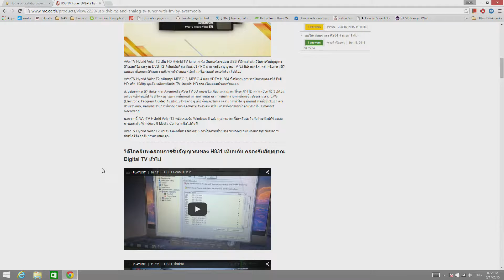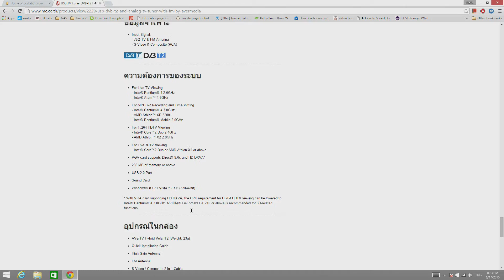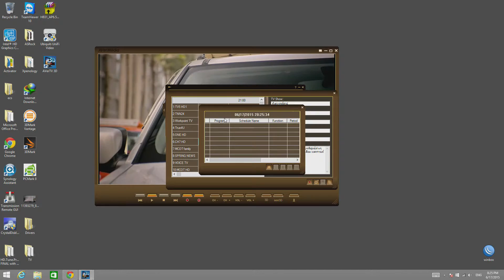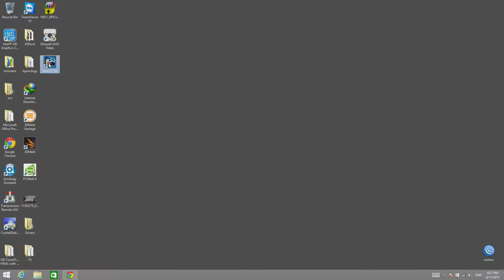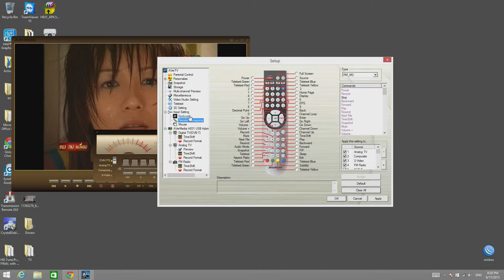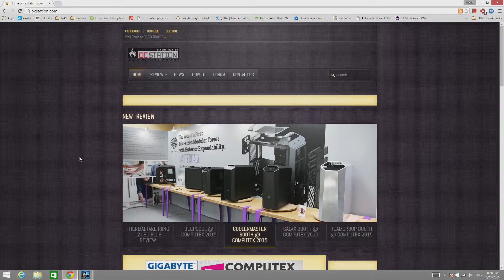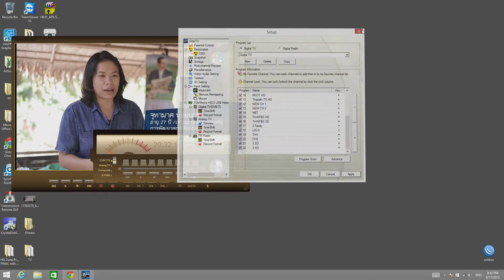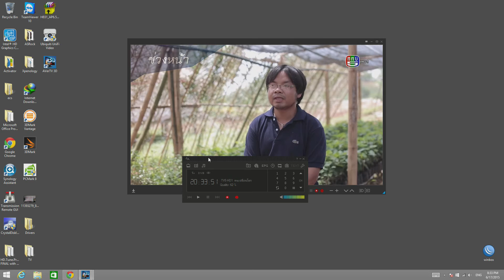AVerTV Hybrid Volar T2